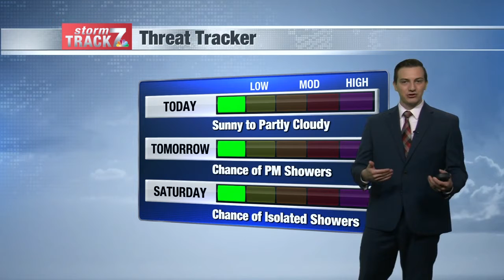Morning Weather Thu. 5/13/2021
Nice afternoon before some Friday rain.